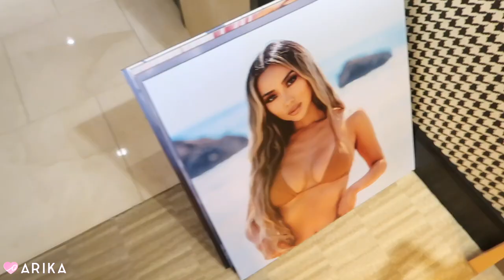GLAMLIFE VLOG: LA + VEGAS BDAY PARTY 2023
HI EVERONE! :)

I feel like I needed to do a little life update video! I missed you all! Going to Japan too and I’m so excited to see my family there and explore Tokyo and see all the cute things!

Can’t wait to show you my travels but also update you on my new glampad journey!

XOXO Arika

LILLY LASHES use code Arika on anything!
BELLAMI HAIR use code Arika